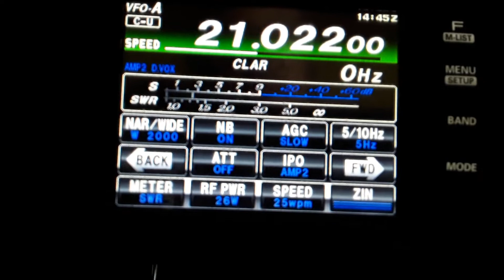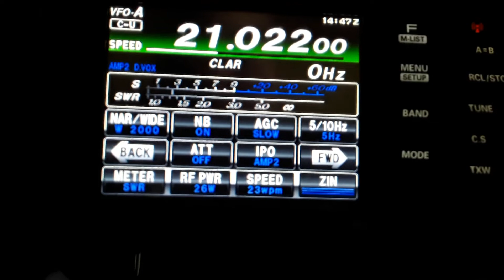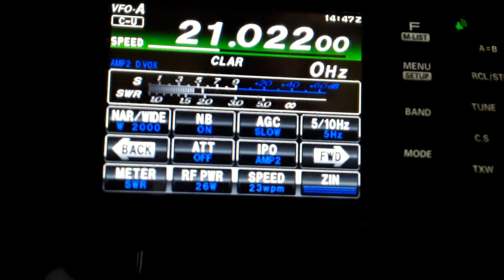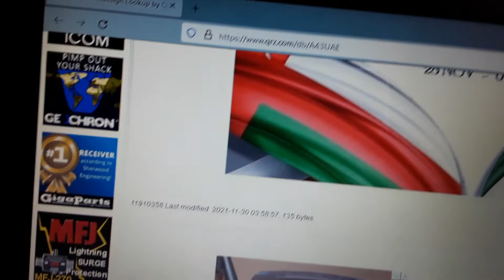A43UAE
A43UEA UNIAO DOS EMIRADOS ARABES ESTAVAO DO CLUBE